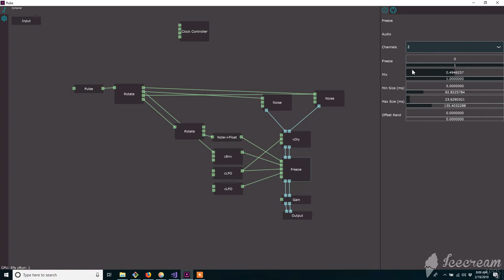freezetest rube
Just a little grain freeze thingy